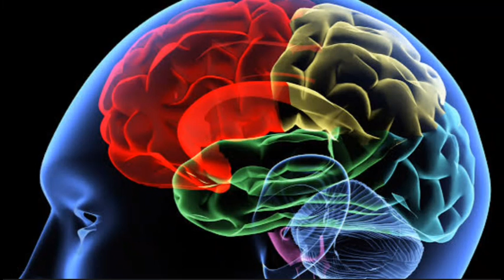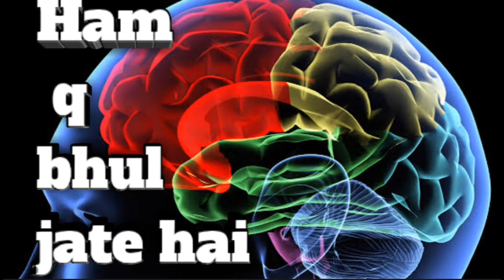HAM BHUL Q JATE HAIN,HUMAN HEALTH,,HUMAN HEALTH BY SHIVAM PANDEY,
Hello friends swagat hai aap sabka iss human health channel me.

HAM  BHUL Q  JATE HAIN,HUMAN HEALTH,,HUMAN HEALTH  BY SHIVAM  PANDEY,HAM  BHUL Q  JATE HAIN,HUMAN HEALTH,,HUMAN HEALTH  BY SHIVAM  PANDEY,

About  thish  video---iss video me ham bhul  q jate hai yahi bataya gya hai.